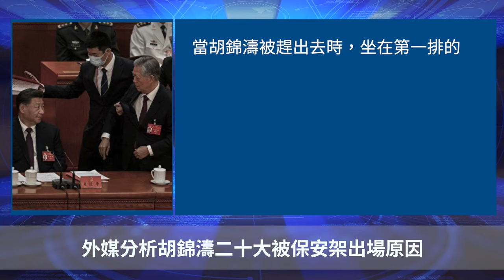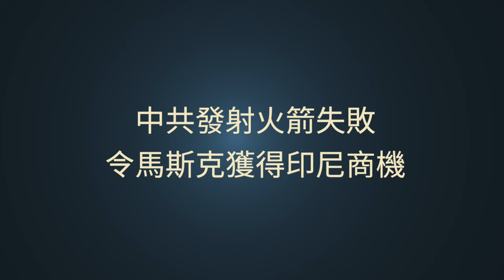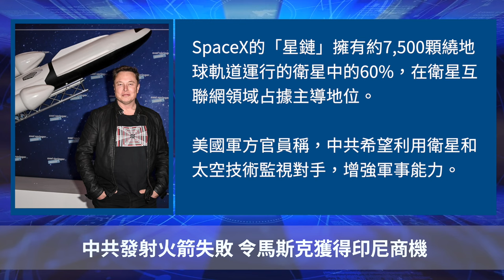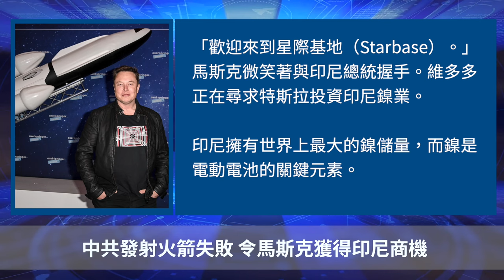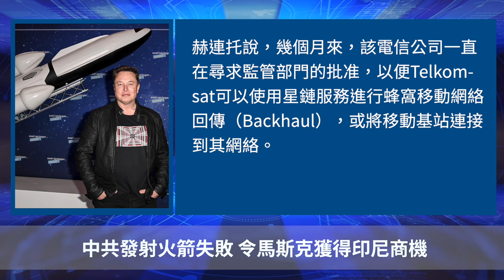胡錦濤二十大被保安架出場原因！中共發射火箭失敗 令馬斯克獲得印尼商機！【 聽紀元 】